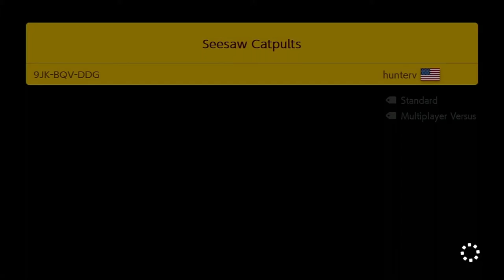Re:gain Of Lives Super Mario Maker 2 Normal No Skip Challenge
Hey everyone today were continuing our adventure on breaking the 500 normal no skips in a single set lets see if we can do it as we continue our journey here and now!!!

Discord id and username TheGameJoeWithdarkpb1#9150